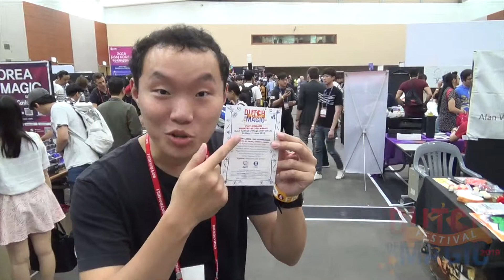Dutch Festival of Magic - Jiang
Our friend from China has an important message for you
He also would like to encourage all young magicians worldwide to participate in the competition and attend the Dutch Festival of Magic.